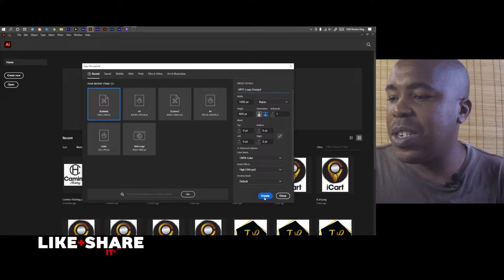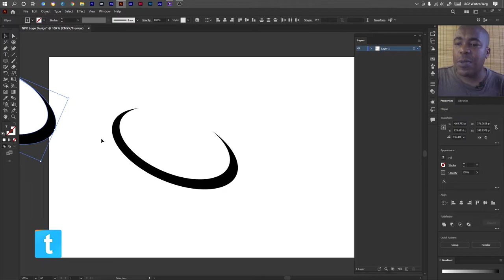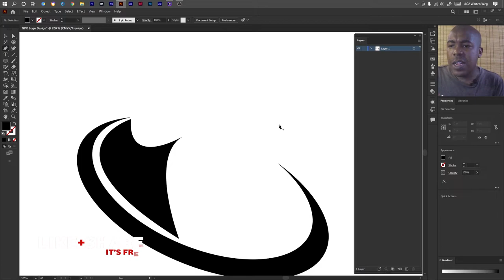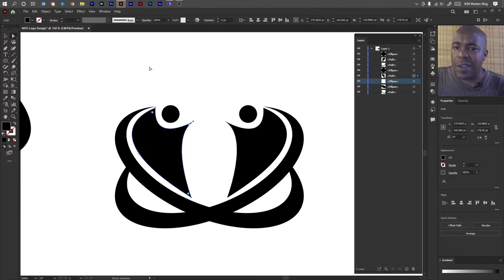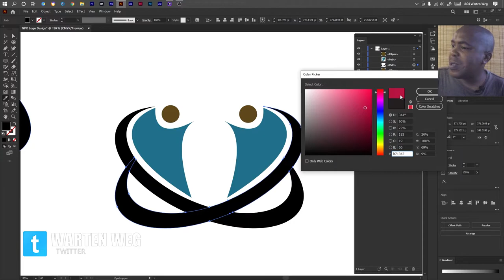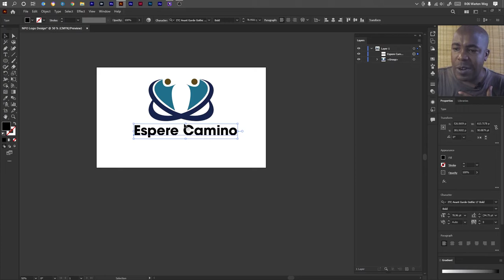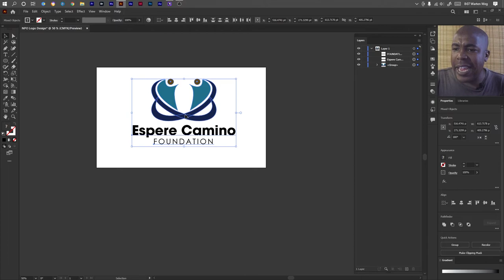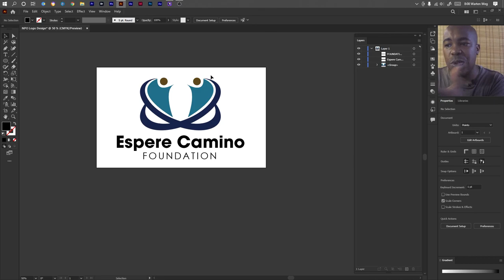Unlock Creative Logo Design Secrets in this Adobe Illustrator Tutorial!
Today I'm going to demonstrate how to create a simple logo design using Adobe Illustrator. In this tutorial, we will learn how to create a nonprofit logo in Adobe Illustrator, which is very popular as a trendy logo.